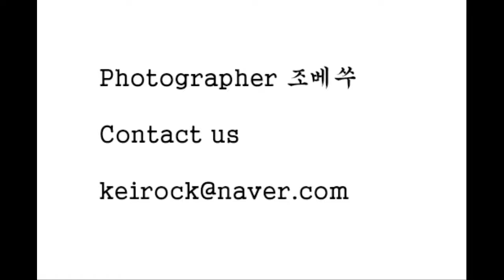2009년 7월 어느날 통영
2009년 7월 어느날 통영

그렇게 큰 준비도, 그렇게 큰 기대도 없이 방문한 통영

얼마전에 스치듯 지나갔기에 궁금한 것은 있었다

이 안의 삶은 어떤 것일까

하루 이틀 있는다고 그 의미를 전부 알 수는 없었겠지만

소중한 것이 무엇인지 잠시 엿본 시간

그때의 추억

One day in July 2009, Tongyeong

Tongyoung visited such a great preparation, without such expectation

There was something I was curious about because I passed it a while ago

What is life in this?

I would not have known all of that for a day or two.

Time to peek at what is precious

Memories of that time